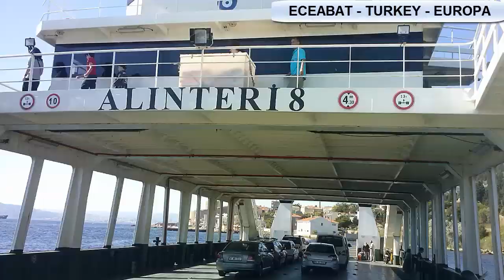Hotel Batihan Beach Resort & Spa - Kusadasi, TURKEY